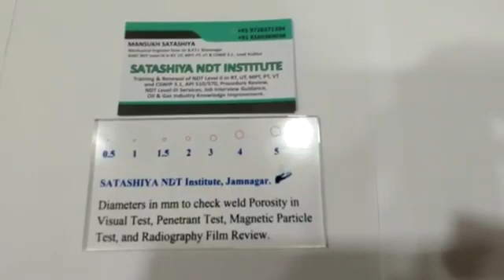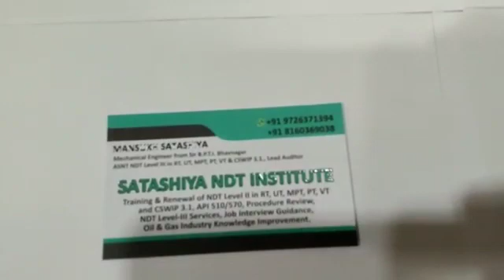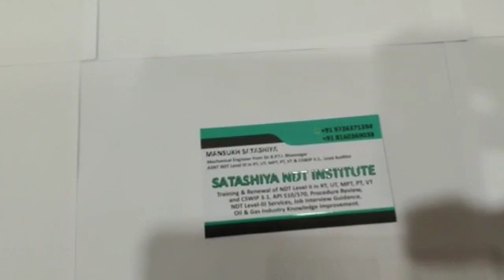Transparent Scale Cswip Piping Hindi Job SATASHIYA NDT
Transparent Scale for Welding Porosity check in Oil and Gas Industry, Power Plants, Cross contry Pipeline, During Weld Visual Inspection (VT), Dye Penetrant Test (DP) or Penetrant Test (PT), Magnetic Particle Test (MPT), and Radiography Film Review (RFI) or Radiography Test (RT)
SATASHIYA NDT Institute, SATASHIYANDTInstitute.

WPS Welding Procedure Specification
PQR Procedure Qualification Recorde
Welder Test or Qualification
Welding and NDT
ndt course
Basic Knowledge
World Health Organization
SMAW MMA
GTAW TIG
FCAW MIG MAG
Argon Arc